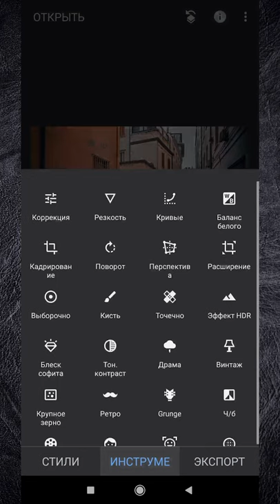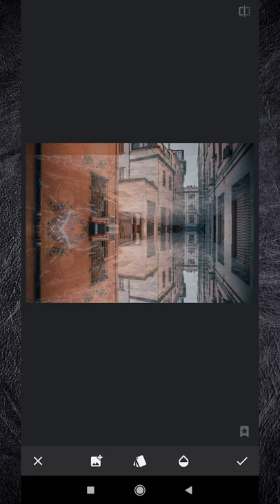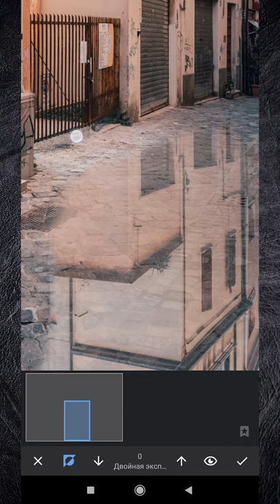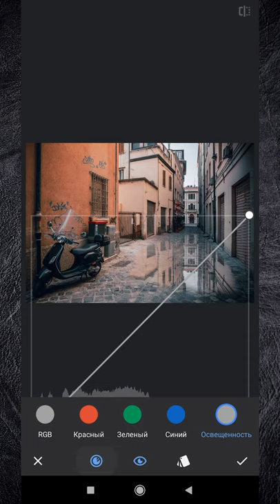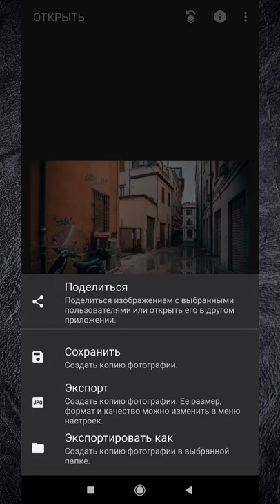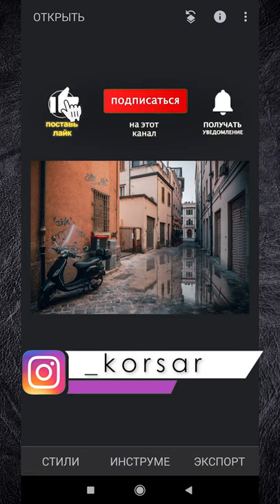Mобильная фотография / Как создать лужу и отражение в Snapseed / Обработка фото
В этом видео я покажу тебе как на телефоне создать лужу и отражение в ней, мы будем пользоваться всего двумя программами с бесплатным контентом это Lightroom mobile и  Snapseed!

обработка в лайтрум уроки
обработка в лайтруме на телефоне
обработка в лайтрум на телефоне пресеты
обработка в лайтрум 2020
обработка в лайтрум на компьютере
обработка в лайтрум пресеты
обработка в лайтрум под пленку
обработка в лайтрум как у блогеров
обработка в лайтрум на телефоне
обработка в lightroom
обработка в лайтрум на айфоне
автоматическая обработка фото в lightroom
пресеты в лайтрум на айфоне
быстрая обработка в лайтрум
базовая обработка в лайтрум
быстрая обработка фото в lightroom
базовая обработка фотографий в lightroom
винтажная обработка в лайтруме
обработка глаз лайтрум
групповая обработка фото в lightroom
обработка в лайтрум для инстаграма
обработка фото в lightroom для начинающих
обработка фото в лайтрум для инстаграм
обработка фото в lightroom для инстаграм
обработка фото в лайтрум для новичков
обработка фото в лайтрум для начинающих
обработка фото в lightroom для начинающих на телефоне
обработка в лайтруме уроки
обработка в лайтруме ретушь
естественная обработка в лайтрум
пакетная обработка в лайтруме
красивая обработка в лайтруме
шоколадная обработка в лайтруме
обработка женского портрета в лайтрум
обработка женского портрета в lightroom
обработка в лайтрум сс
зимняя обработка в лайтрум
обработка фото в лайтрум сс
обработка фото в лайтрум и фотошоп
обработка фото в инстаграм lightroom
обработка интерьера в lightroom
киношная обработка в лайтрум
обработка фото в лайтрум на компьютере
обработка лица в лайтрум
обработка лица в lightroom
обработка фото в мобильном лайтрум
мобильная обработка в лайтрум
массовая обработка фото в lightroom
обработка в lightroom на телефоне
обработка фото в lightroom на телефоне
обработка фото в лайтрум на телефоне
обработка фото в lightroom онлайн
осенняя обработка в лайтрум
осенняя обработка в лайтрум на телефоне
обработка осенней фотографии в лайтрум
обработка осенних фото в лайтрум
обработка фотографий в lightroom
обработка фото в лайтрум пресеты
обработка фото в lightroom пресеты -
обработка фото в лайтрум примеры
обработка фото в лайтрум пошагово
обработка фото в приложении lightroom
обработка рав в лайтрум
обработка репортажа в лайтрум
обработка фотографий в lightroom на русском
не работает обработка в lightroom
как в лайтруме сделать ретушь
обработка в лайтрум с нуля
обработка фото в лайтрум сс на телефоне
обработка фото в лайтрум с телефона
светлая обработка в лайтрум
свадебная обработка в lightroom
обработка свадьбы в лайтрум
обработка в теплых тонах лайтрум
обработка в lightroom cc на телефоне
обработка в лайтрум уроки на телефоне
обработка фото в лайтрум уроки
обработка фото в lightroom уроки
обработка фотографий в lightroom уроки
обработка lightroom уроки
обработка фотографий в лайтруме уроки
обработка фото лайтрум
обработка фото lightroom
обработка фото лайтрум на телефоне
обработка фотографий lightroom
обработка фото lightroom на телефоне
обработка фотографий лайтрум
обработка фото lightroom cc
обработка фото лайтрум уроки
художественная обработка в лайтрум
холодная обработка фото в лайтрум
цветовая обработка фото в lightroom
обработка чб в лайтрум
обработка чб фото в лайтрум
обработка черно-белой фотографии в lightroom
шоколадная обработка в лайтрум
ютубе обработка фото в lightroom
обработка в лайтрум 2018